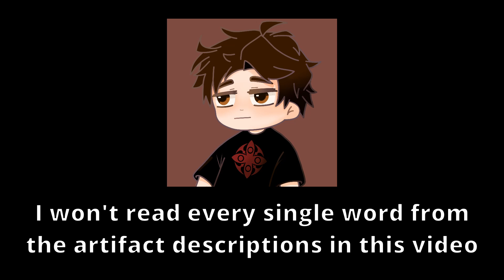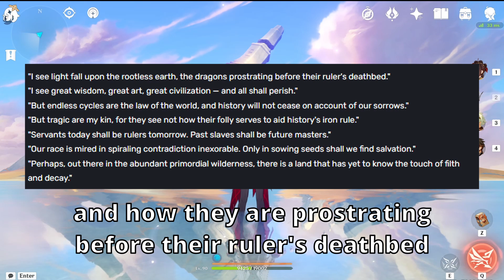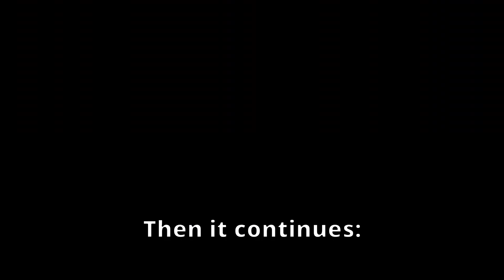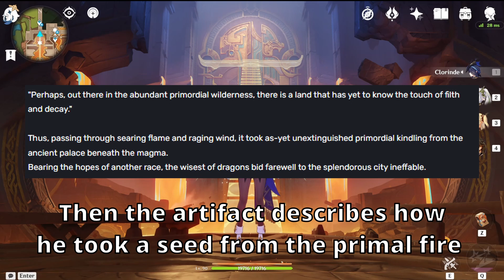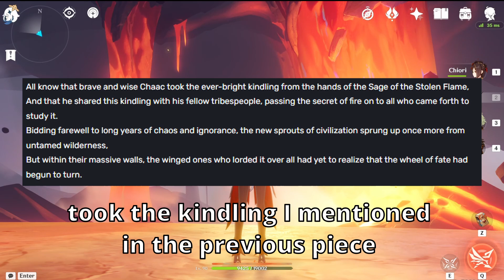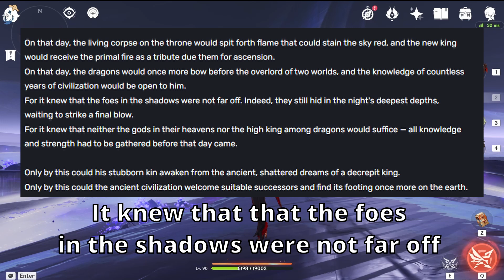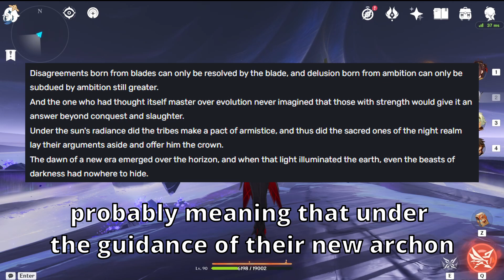Obsidian Codex Lore | Genshin Impact 5.0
In this video I try to analyze the Obsidian Codex Artifact Set in terms of lore. I briefly go over some descriptions, but I don't read all the text that's in the descriptions. This is just my interpretation, so please tell me yours, if you want to share it in the comments.

Chapters:

0:00 Intro
0:49 Flower of Life
4:20 Plume of Death
5:24 Sands of Eon
7:40 Golbet of Eonothem
8:40 Circlet of Logos
9:28 Outro